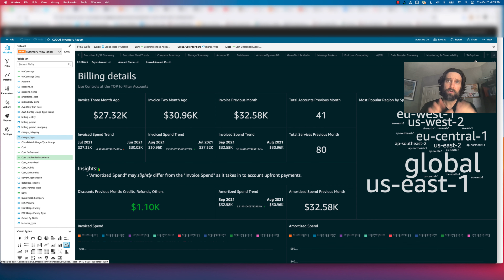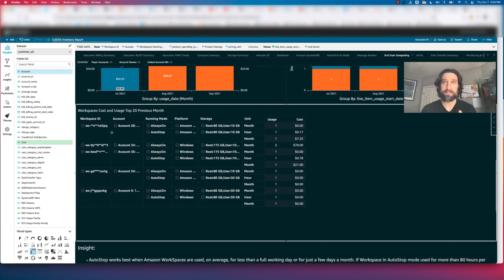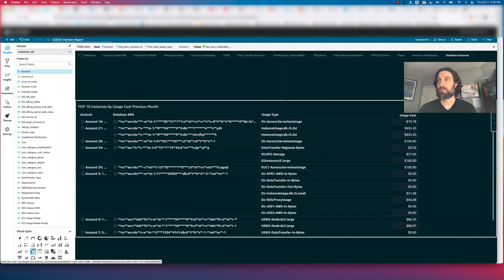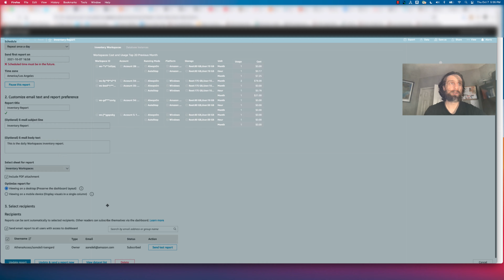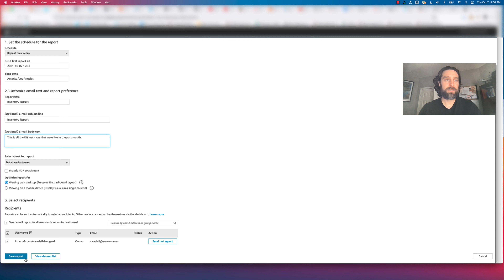Create Inventory Reports of your Resources using the Cloud Intelligence Dashboards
You can use the Cloud Intelligence Dashboards to create inventory reports that are then e-mailed to you or your team on a regular basis. In this video, we show you how to take existing visuals from the CUDOS Dashboard that contain resource IDs and names and create inventory reports.